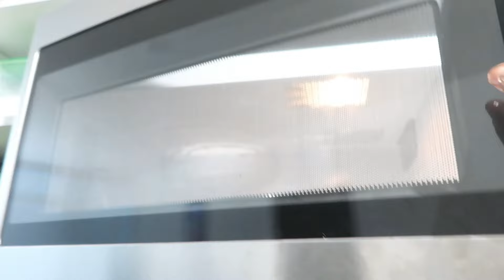DAY IN MY LIFE IN CANADA!FILMIMG, COOKING, EDITING & MORE|CANADA VLOG IN TAMIL|WHAT I DO IN MY DAY